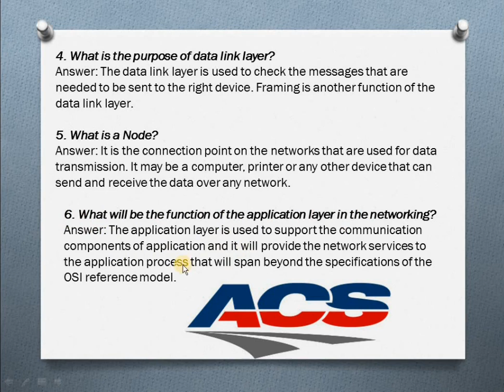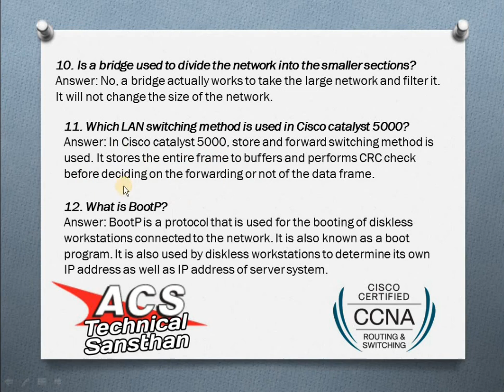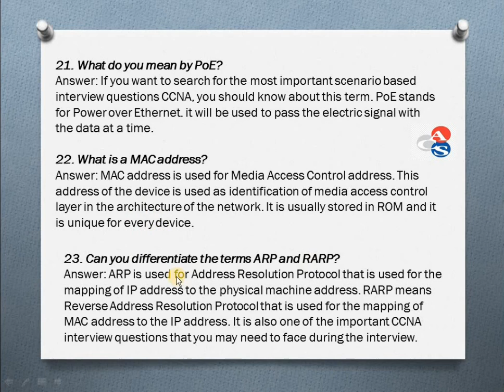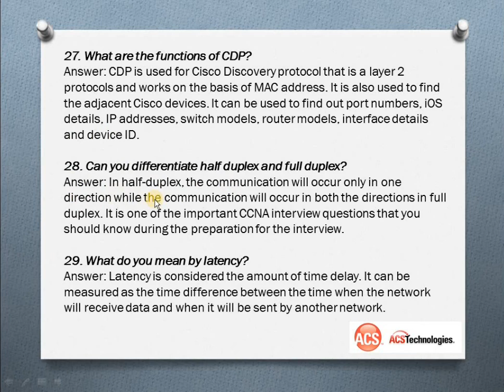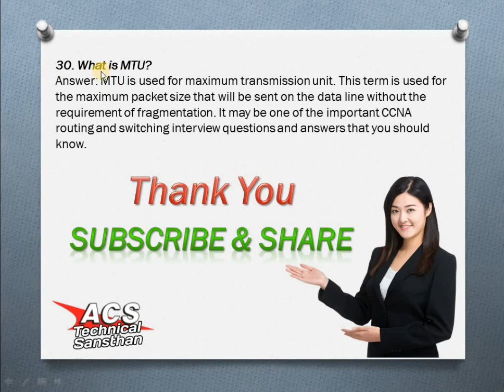CCNA New Update Interview Question & Answer